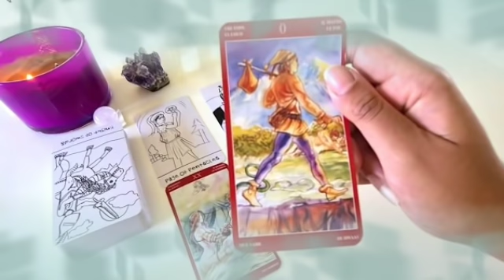برج الجدي من 2 إلى 7 مارس 2022 // خلال 4 أيام مفاجأت تجنن🔥اخيرا عودة لهذا الشخص جميل يا جدي♥️